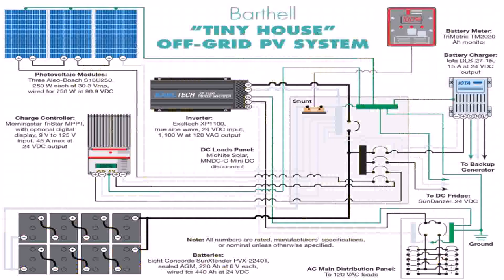Free Plans For A Tiny House (see description) (see description)